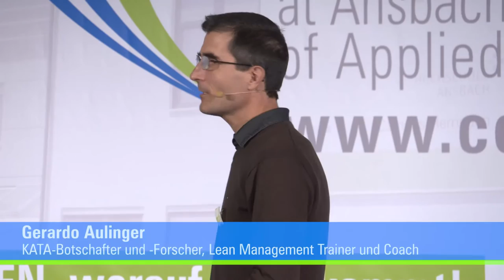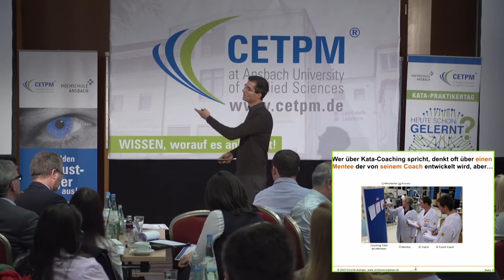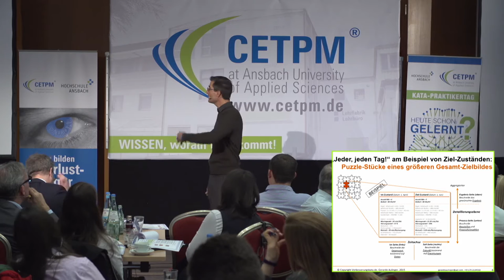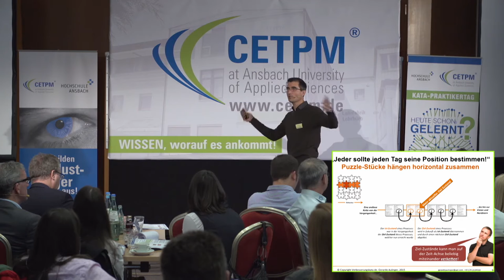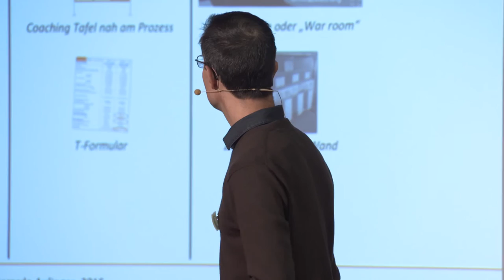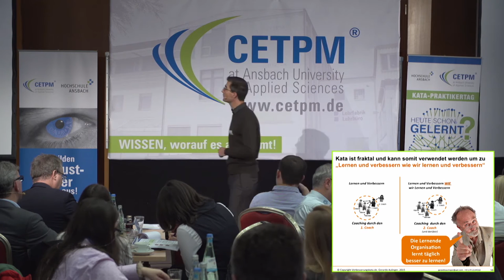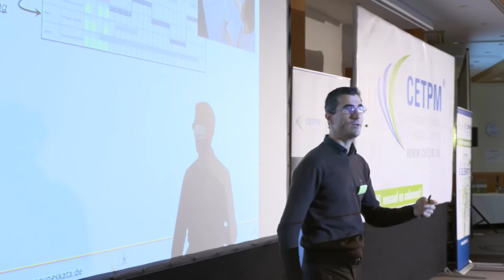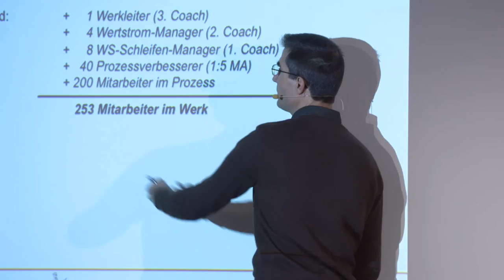Gerardo Aulinger - Kata! Jeder, jeden Tag!